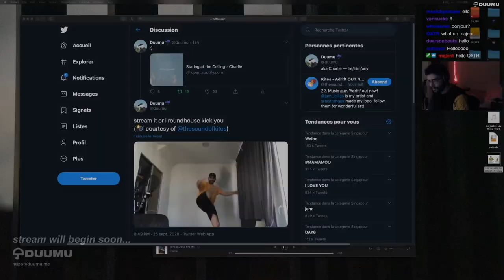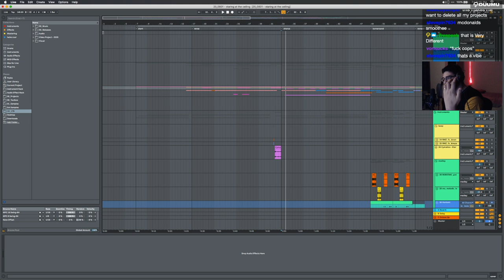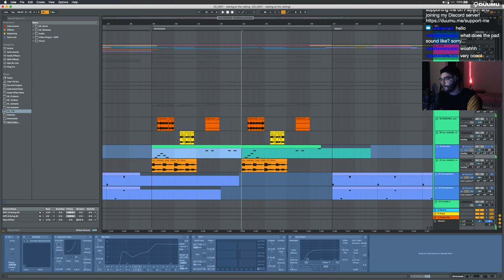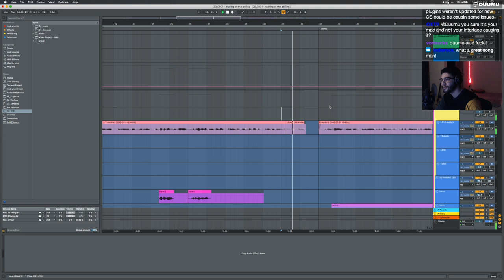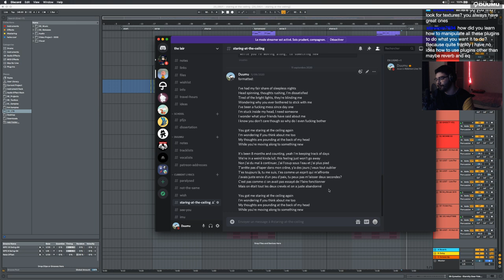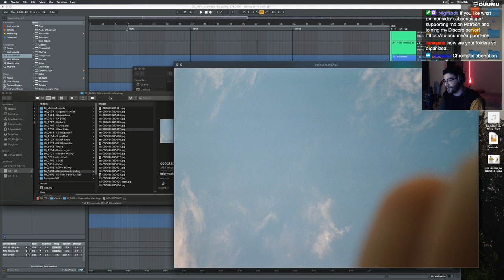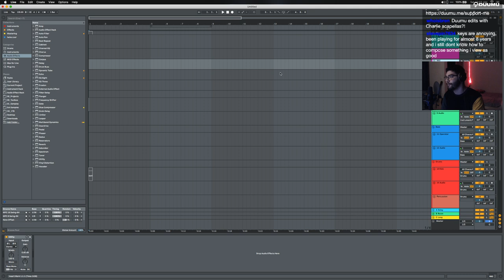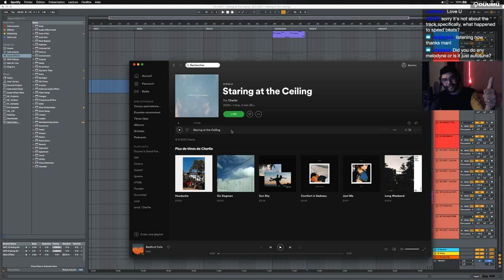Duumu (Staring at the Ceiling Breakdown + Q&A music prod) Twitch Stream